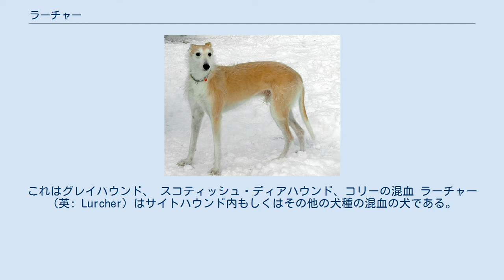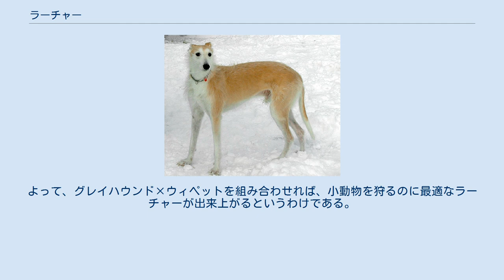ラーチャー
これはグレイハウンド、 スコティッシュ・ディアハウンド、コリーの混血 ラーチャー（英: Lurcher）はサイトハウンド内もしくはその他の犬種の混血の犬である。
よってラーチャーは犬種ではなく、犬のタイプであり、多くのラーチャーはグレイハウンドの血を引いている。
狩猟の他、農家での害獣駆除によく使われる。
 イギリスとアイルランド産で、それ以外の国で見ることは珍しい。
英国では19世紀にドッグショーが盛んになる時まで、血統ではなく、仕事の種類や外見、習性で、犬を分類していたので、ラーチャーという呼び名が誕生した。
 その昔、純血種のグレイハウンド、サルーキ、ウィペット、ボルゾイ、アフガン・ハウンド、アイリッシュ・ウルフハウンド、ディアハウンドは貴族だけが所有を許された。
そこで一般の者がさらに効率のよい狩猟を密猟として行うためにラーチャーは発達した。
 18世紀に、勇敢で毛が短く、躾がよく入り、狡猾で脚が速く、ハンティングにぴったりな野獣がいた。
それこそが古き日のラーチャーであったと信じられている。
また世界大戦中では、ラーチャーはジャーマン・シェパード・ドッグやボーダー・コリーと共にメッセンジャー犬としても使用された。
 ラーチャーの名前の語源はロマ語Lurで「盗賊」という意味でもある。
密猟に使われることによって1940年代にラーチャーを飼っているものは全て無法者で不名誉な者と烙印を押された。
実際の記述は1686年にリチャード・ブロームが「紳士のレクリエーション」でラーチャーをテリアの仲間に入れている。
 現在でも英国内には数多くのラーチャーが存在しており、狩猟、コーシング、レース、ジプシーと生活を共にして食料を確保する犬等、実用的な面が多い一方で、年をとった場合に迷子や捨て犬となってレスキュー団体で新しい飼い主を探している数は他の犬種より多い。
家庭ではたいへんよいペットになるが、実用として飼っている場合、ハンティングに使えなくなり金を得ることができなくなるとラーチャーを捨てたり殺したりする人間もいる。
 しかしラーチャーは非常に従順な犬であり、それ故コーシングハウンドやハンターとして使われるが、信頼できる情の深い家族になることは間違いない。
ブリードではないが、英国内では歴史のある人気の高い犬でもあり、カレンダーやマグカップなど、他の犬種と肩を並べて多くのグッズも販売されている。
 外見は様々なサイズと形に分かれる。
上記に挙げられたサイトハウンド以外でも、ベドリントン・テリア、ブル・テリア、コリー、ジャーマン・シェパード・ドッグ、ラブラドール・レトリーバー、ポインター、ゴールデン・レトリーバー等との様々なクロスがあり、毛の長い短いや色なども様々である。
またサイトハウンド同士の組み合わせはロングドッグと呼ばれる。
 ラーチャーが通常のクロス（ミックス、雑種）と決定的に違うことは、ラーチャーは人間がそれぞれの狩猟方法に合わせて、意図的に狩猟に良い部分を持つ犬を掛け合わせ、実際に使役の犬として使用するために生産されていることである。
例えば、グレイハウンドは世界で2番目に速く走る動物として直線を得意とするが、真っ直ぐに獲物に向かいすぎる為、ブッシュの中などは苦手である。
ウィペットはグレイハウンドほど速くは走れないが、コーナーや急ターンを得意とする為、ブッシュの中でも木々にぶつからずに獲物を狩ることが出来る。
よって、グレイハウンド×ウィペットを組み合わせれば、小動物を狩るのに最適なラーチャーが出来上がるというわけである。
 2005年の2月、英国ではハンティングが禁止されたが、ラーチャーによる兎と鼠の狩りは現在でも法的に認められている。